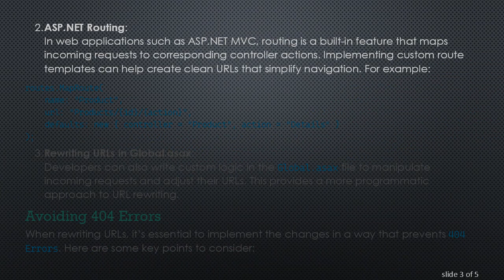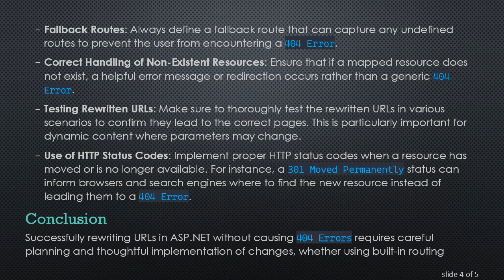How Can I Successfully Rewrite URLs in ASP.NET Without Getting a 404 Error?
Summary: Learn effective techniques for `rewriting URLs` in `ASP.NET` and avoid common pitfalls that lead to `404 Errors`.

Rewriting URLs in ASP.NET can be a crucial task for web developers looking to optimize their URL structure for SEO purposes or to enhance the user experience. Properly rewritten URLs can lead to cleaner, more readable, and meaningful links that are easier for both users and search engines to understand. However, if not done correctly, developers can encounter frustrating 404 Errors.

Understanding URL Rewriting in ASP.NET

URL rewriting is the process of changing the way URLs are presented and interpreted by web servers and browsers. In ASP.NET, this can be accomplished using a variety of techniques including the URL Rewrite module in IIS, integrated features in the ASP.NET web framework, or even custom route handlers.

Methods for URL Rewriting

Using URL Rewrite Module (IIS):
The URL Rewrite Module for IIS provides a powerful way to perform complex URL manipulations. This can be installed via the Web Platform Installer and allows users to create rules to specify how incoming requests should be mapped to different URLs.

ASP.NET Routing:
In web applications such as ASP.NET MVC, routing is a built-in feature that maps incoming requests to corresponding controller actions. Implementing custom route templates can help create clean URLs that simplify navigation. For example:

Rewriting URLs in Global.asax:
Developers can also write custom logic in the Global.asax file to manipulate incoming requests and adjust their URLs. This provides a more programmatic approach to URL rewriting.

Avoiding 404 Errors

When rewriting URLs, it’s essential to implement the changes in a way that prevents 404 Errors. Here are some key points to consider:

Fallback Routes: Always define a fallback route that can capture any undefined routes to prevent the user from encountering a 404 Error.

Correct Handling of Non-Existent Resources: Ensure that if a mapped resource does not exist, a helpful error message or redirection occurs rather than a generic 404 Error.

Testing Rewritten URLs: Make sure to thoroughly test the rewritten URLs in various scenarios to confirm they lead to the correct pages. This is particularly important for dynamic content where parameters may change.

Use of HTTP Status Codes: Implement proper HTTP status codes when a resource has moved or is no longer available. For instance, a 301 Moved Permanently status can inform browsers and search engines where to find the new resource instead of leading them to a 404 Error.

Conclusion

Successfully rewriting URLs in ASP.NET without causing 404 Errors requires careful planning and thoughtful implementation of changes, whether using built-in routing features or the URL Rewrite Module. By understanding the available methods and following best practices, developers can ensure their applications provide a seamless user experience while maintaining URL structures that support navigation and search engine indexing.

Implementing these strategies will allow you to make the most out of your ASP.NET applications, enhancing overall site usability and SEO effectiveness.